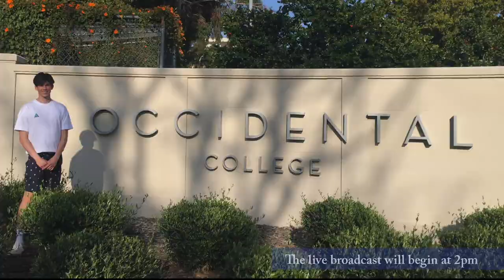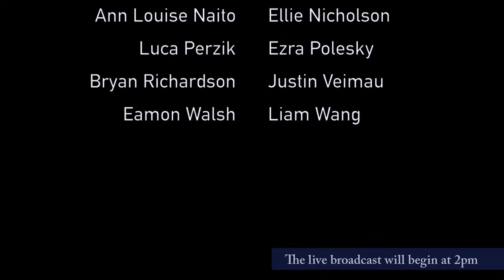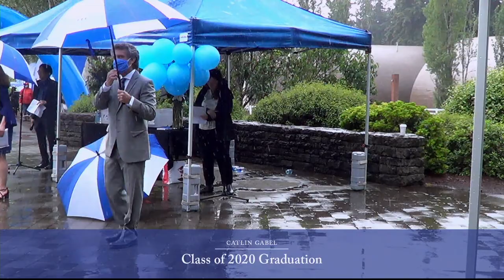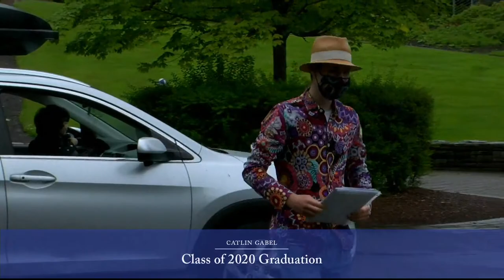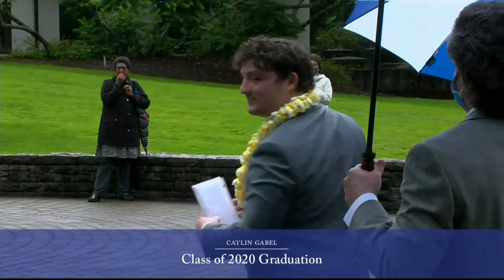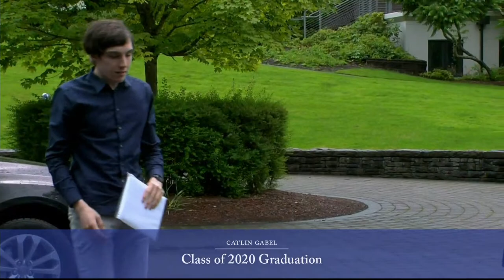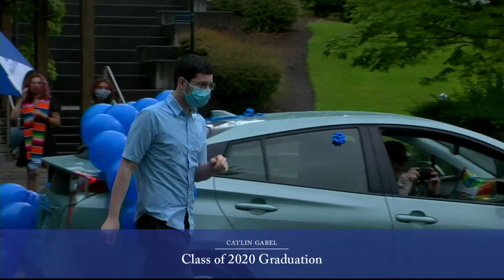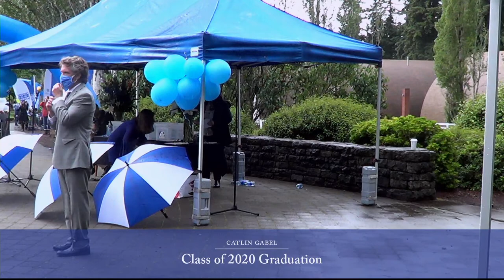2020 Catlin Gabel School Graduation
Skip to the live event: 36min
This is a recording of the live stream of the 2020 Catlin Gabel School Graduation Ceremony.